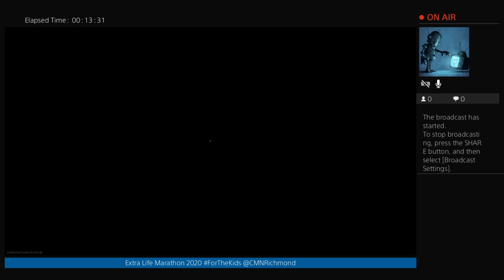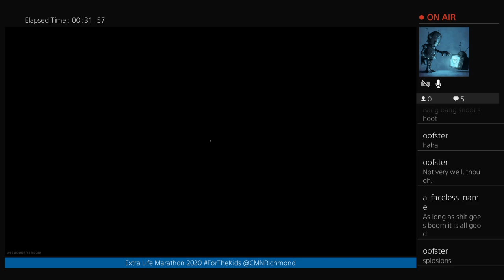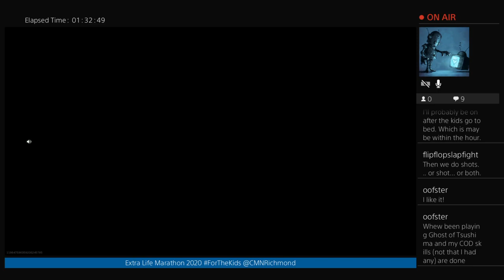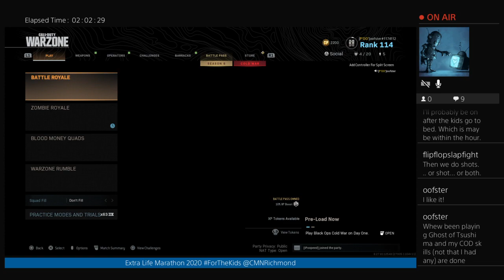Extra Life 2020 - Paul Plays COD MW